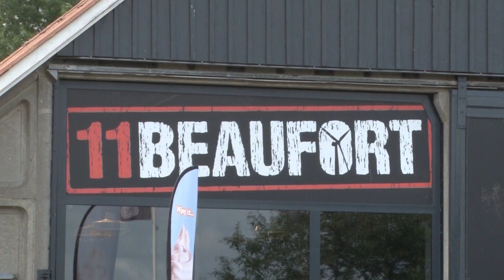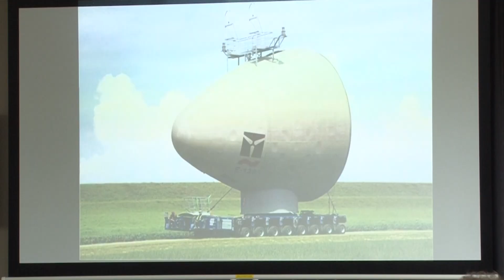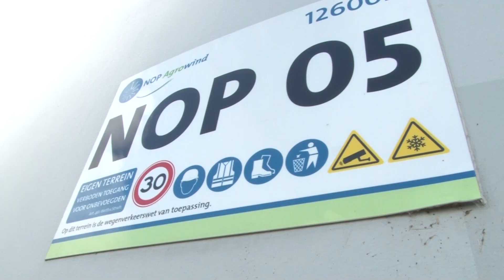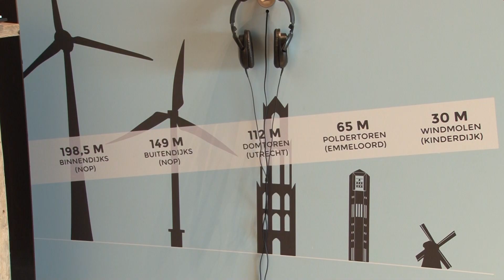11Beaufort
Windturbines van dichtbij ervaren?   Met een rondleiding en op een interactieve manier kom je alles te weten over windenergie, duurzame energie en Windpark Noordoostpolder.

TVCollege maakte een impressie van 11Beaufort.
Presentatie is in handen van Gwendolyn Heath.

Ook een Korte middag of avondopleiding volgen? Presenteren, acteren, regisseren e.a.